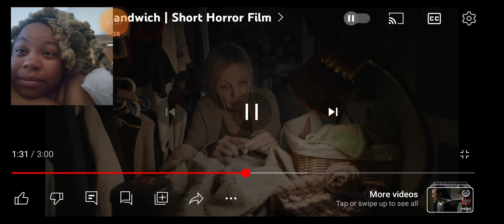Lady Clapps Husband |Make me a Sandwich recation